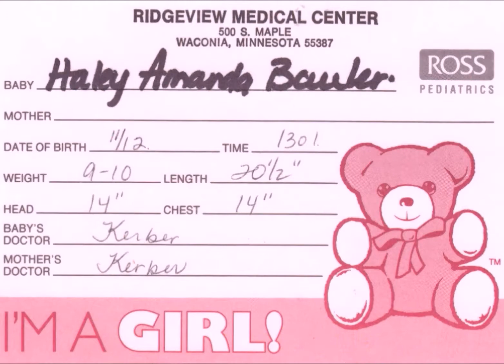Haley Bauler - Happy 21st Birthday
Haley Amanda Bauler - Happy 21st Birthday - Photo Timeline with music